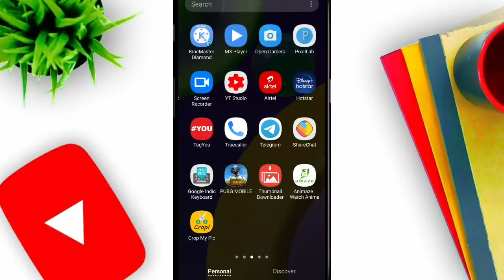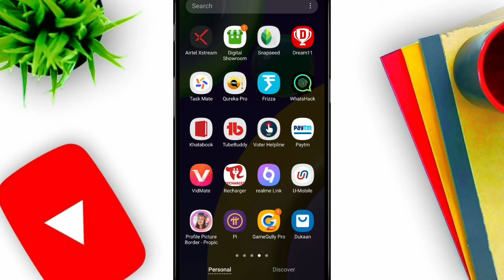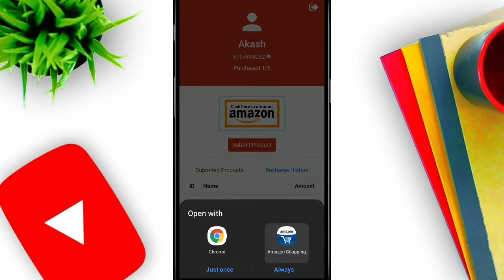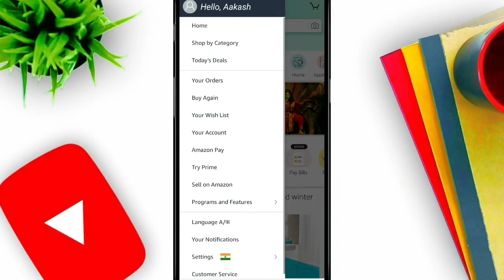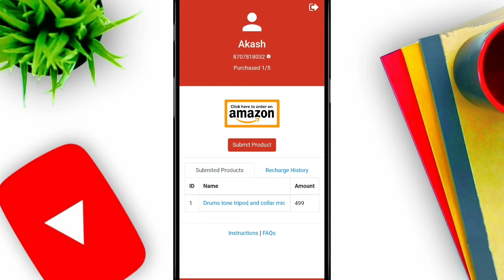कोई भी सिम हो Recharge होगा एकदम FREE | how to recharge any sim for free | Free recharge app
how to free recharge,
how to recharge jio sim for free,
how to recharge any sim for free,
free recharger offer,
100% free recharge guaranteed,
bsnl sim latest offers,
airtel sim recharge plans,
recharger app,
कोई भी सिम हो Recharge होगा एकदम FREE,
jio ka naya offer,
jio sim new offers,
recharge app,
cashback,
jio 1 month free recharge,
earnkaro,
cashkaro,
Sky info tech

YTH
Welcome.

Powered by:

Sky Info Tech

Install the app to follow my photos and videos.

Join mr telegram channel link 👉Offer zone
Hello..dosto kaise ho aap SB..I hope SB acche hoge🙏

My gear 👉 my mic. Ju?Ârez 3.5mm Mini Lavalier...

My tripod. ...

                      My smart phone 👉 Realme 3 gredient blue 3gb/32gb

                     My editing tool  👉kinemaster pro mod apk